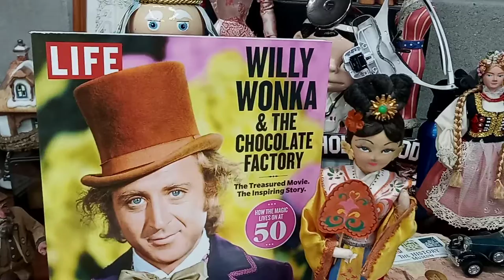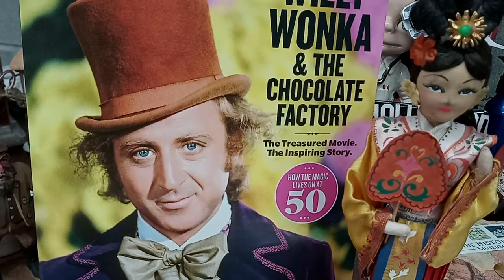WE DID IT !! $5,400 Raised for the OCONTO AREA HUMANE SOCIETY, and there may be more Donations!!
OCONTO AREA HUMANE SOCIETY GETS $5,400 THROUGH WILLY WONKA CAMPAIGN !!

$5,400 raised for the Oconto Area 🐾 Humane Society, and there may be more donations still coming in!!

What an incredible way to celebrate the 50th anniversary of the release of the Willy Wonka and the Chocolate Factory movie !! It just goes to show that a small army of dedicated people can make a huge difference for a cause when they rally around it together. 🐾🍫😁

Thank you to the Heroes for Hank that came from ALL OVER THE NATION for this local cause, and apart from the support of Lexi, her staff, and the board of directors, this simply would not have been possible. 🐕‍🦺😺🐕🐇🐩🐹🦜🐶🐾